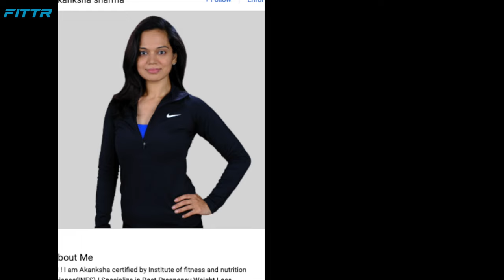Weight Loss Alert - From 95 Kgs To 65 Kgs | Fat to Fit | Fittr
Ruchika dons many hats - Wife, Mother, Working Professional. But somewhere along the way, her hectic and stressful life affected her health.

When the scales tipped 95 kgs, Ruchika knew she had to do something but was clueless about what steps to take. A friend told her about our fitness community and how it could help her.

Ruchika's fitness journey finally began. This is her story.